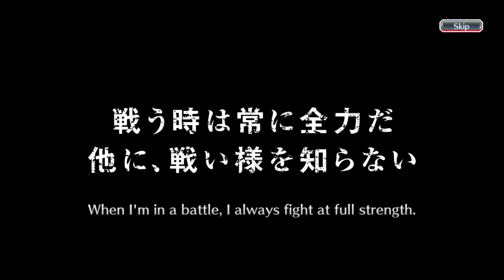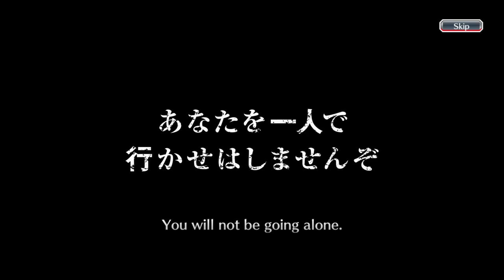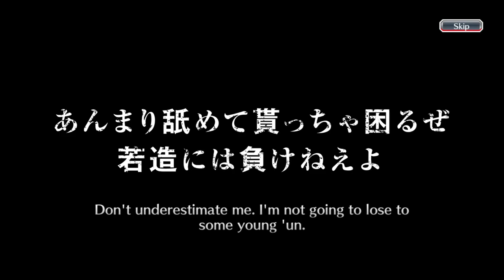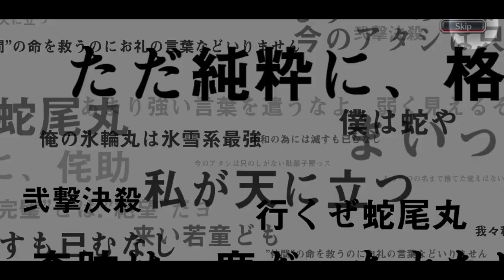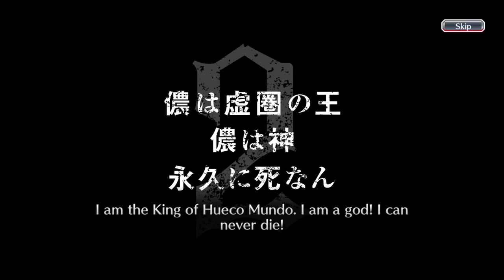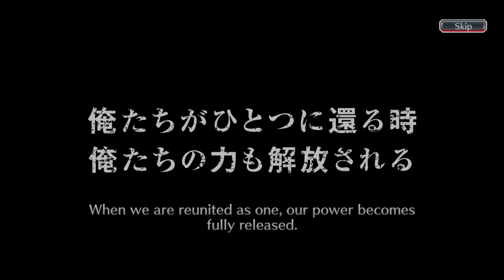10 6 STAR TICKETS, 1 MULTI! May Ticket Summons / Bleach: Brave Souls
A depressed rubber duck opens his monthly stack of tickets in bleach brave souls, but gets showered with 4 stars and dupes. Luck finally smiles upon him though when he gets the long-awaited mind tenshintai on his alt.